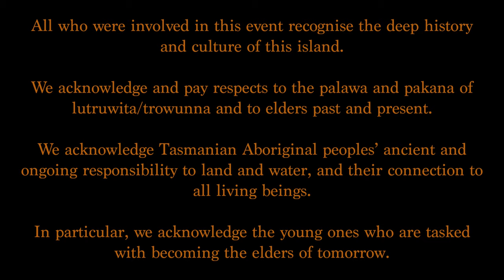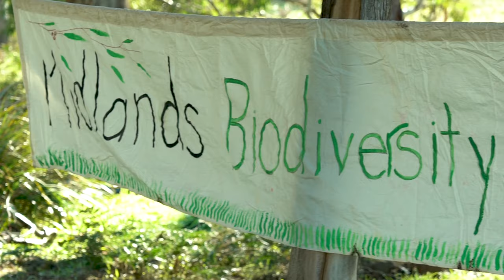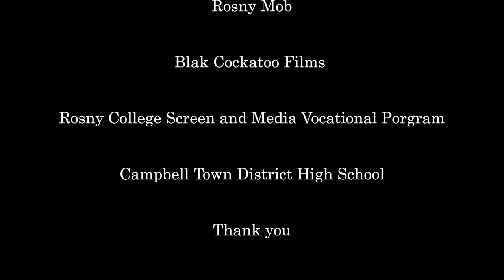Aboriginal Science Day - Regeneration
As part of National Science Week 2020, Greening Australia partnered with Tasmanian Aboriginal peoples and local landholders to host cultural immersion days on country for Indigenous students. Under the guidance of Aboriginal Cultural Educator Dave mangenner Gough, Rosny mob students helped to mentor younger students in STEM activities connected to 60,000+ years of palawa science. The groups explored ways to create sustainable futures by combining traditional and contemporary knowledge. With this video, capturing key moments from one of the cultural immersion days in 2020, we invite you to immerse yourself in this experience and connect with country and culture as well.

This video is a collaboration between Greening Australia, Dave mangenner Gough, University of Tasmania, Aboriginal Education - Department of Education Tasmania, landholders Rae and Lindsay Young, Rosny College, Rosny Mob, Blak Cockatoo Films, Rosny College Screen and Media Vocational Program and Campbell Town District High School. This National Science Week event and the resulting video were made possible thanks to support from the Australian Government and JM Roberts Charitable Trust.